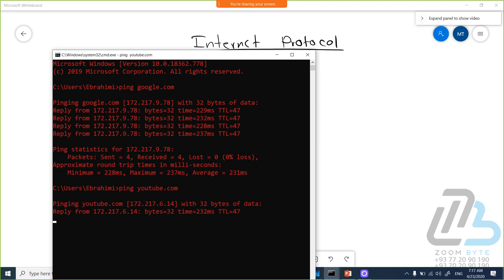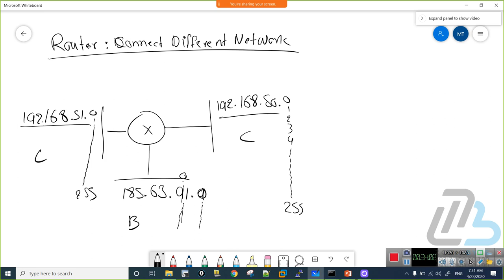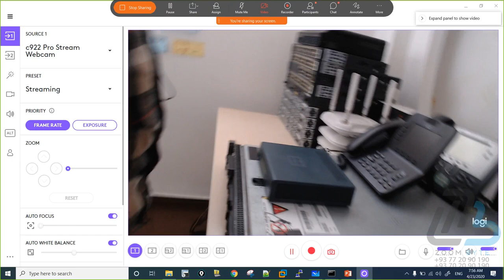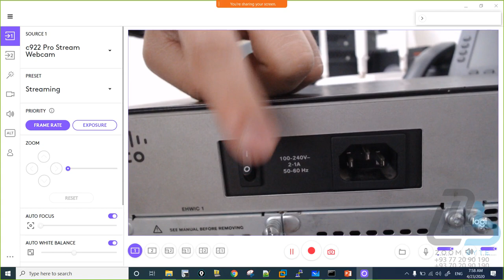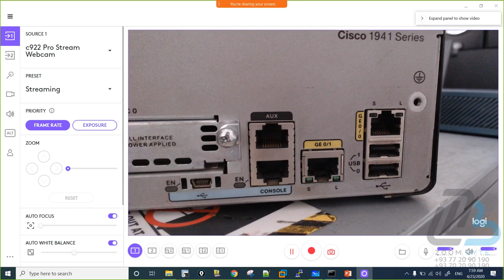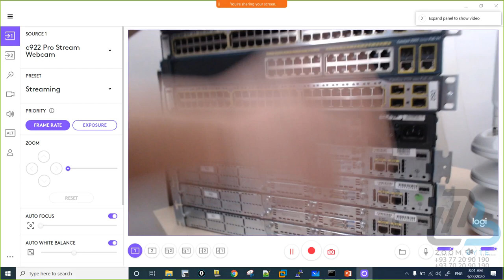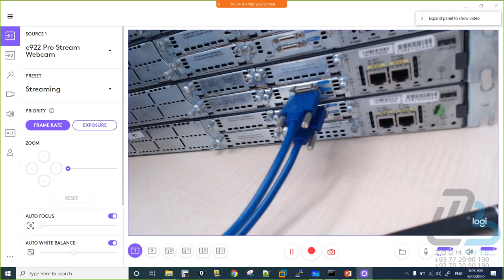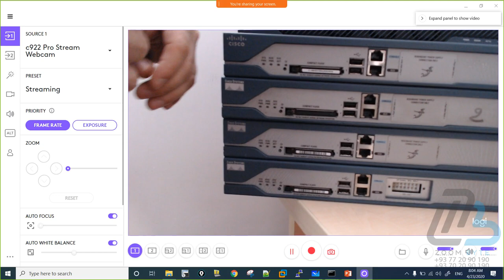IP and Router introduction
Zoom Byte IT Training Center
Cisco CCNA 200-301 Video Series

No part of this publication (Video Trainings) may be reproduced, distributed, or transmitted in any form or by any means, including photocopying, recording, or other electronic or mechanical methods, without the prior permission of Zoom Byte and Publisher.

Ordering Information:
Quantity sales. Special discounts are available on quantity purchases by corporations, associations, and others.